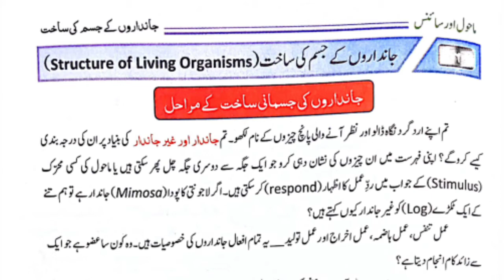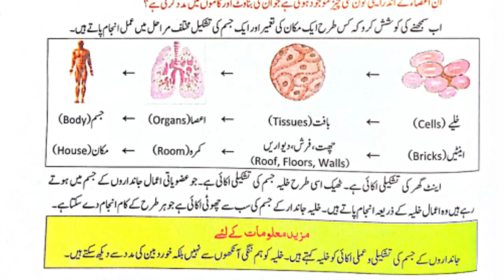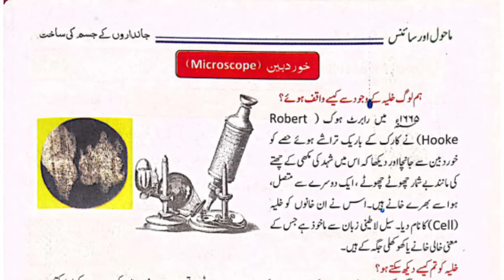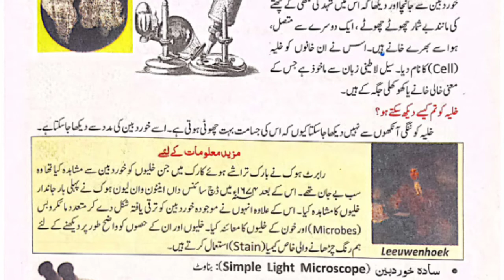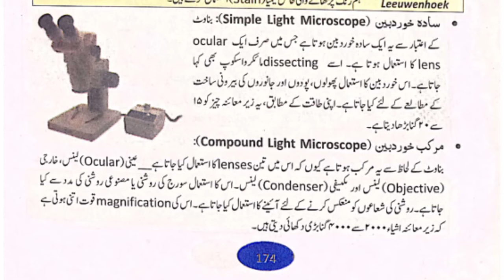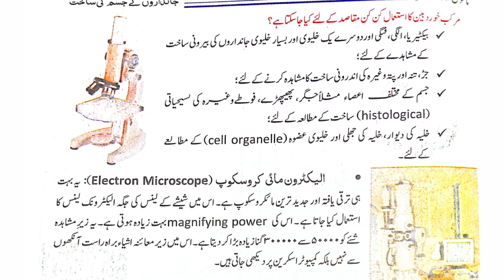Structure of living organisms | Class 8 Environment & Science | What is Cell | Microscope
In this video, we are going to discuss  Chapter -6 ( Structure of living organisms ) LIFE SCIENCE Class 8 in details

Topics:
1. Structure of living organisms
2. What is CELL?
3. What is MICROSCOPE?
4. What are the types of MICROSCOPE ?